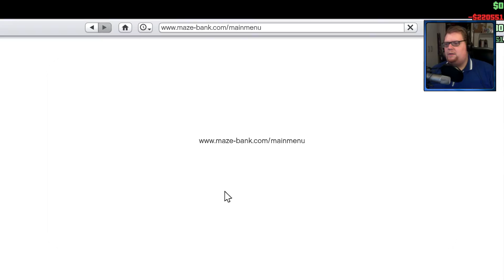GTA ONLINE [LPT] #23 - Ein Michael Bay Ende! - [Deutscht] 60FPS | HD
WEITERE INFORMATIONEN ZU GTA 5

Plattform: PC
Genre Action
Release: 14. April 2015
Publisher: Rockstar Games
Entwickler: Rockstar North